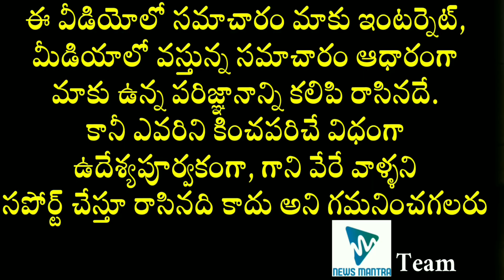YS Jagan Decision For Andhra Pradesh Over Latest Issue | YS Jagan Latest News | Political News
YS Jagan Decision For Andhra Pradesh Over Latest Issue. Andhra Pradesh Chief Minister YSJaganMohanReddy takes a decision for state welfare over the latest issue and details about it are mentioned in this video.